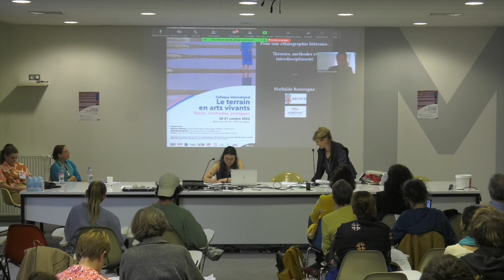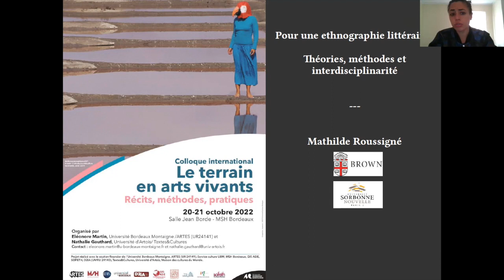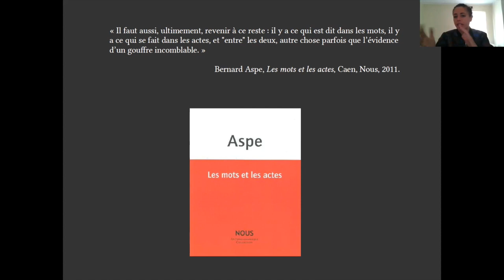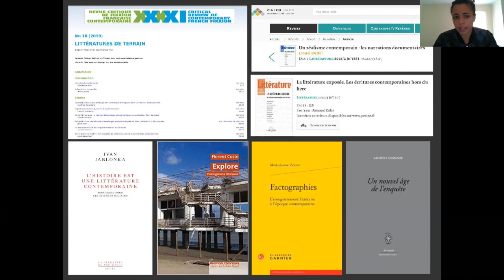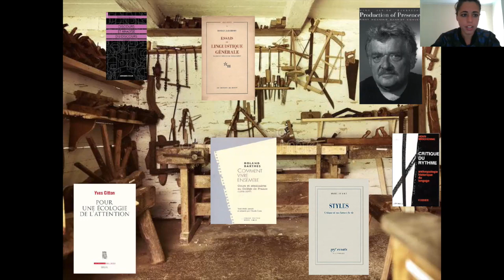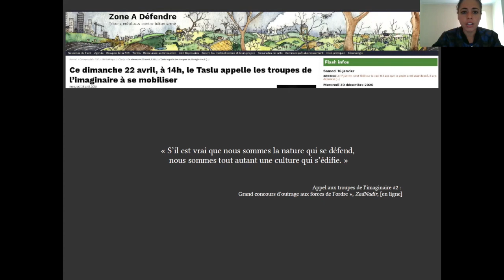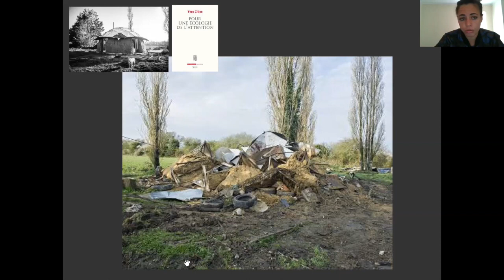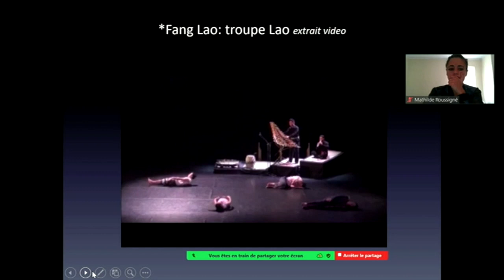Colloque international - Le terrain en arts vivants - Récits, méthodes, pratiques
Mathilde Roussigné (Université Sorbonne Nouvelle), « Pour une ethnographie du littéraire. Théories, méthodes et interdisciplinarité » (visioconférence)
Terrains pluridisciplinaires : Musique, photographie
et littérature
Modération : Fiorella Allio (CNRS)